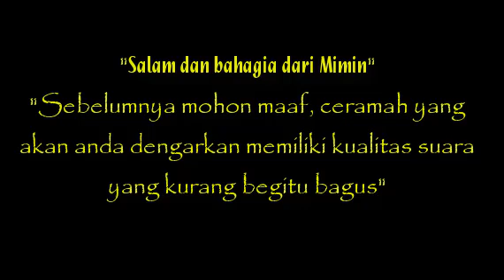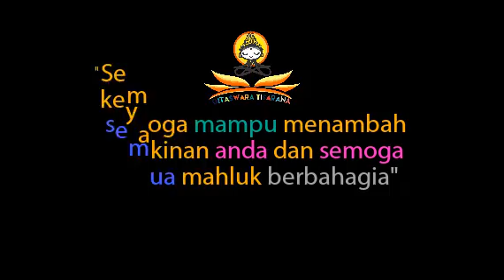Misi Agama Buddha membabarkan Dhamma (Bhante Sri Pannavaro)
ceramah dhamma, ajaran buddha, misi dalam agama buddha, sejarah theravada dan mahayana.
Dhamma adalah kebenaran, Ada Buddha atau tidak Ada Buddha hukum Dhamma akan tetap berlaku. Kegelapan Batin yang membuat kita tak bisa melihat, mengerti dan memahami kebenaran. Buddha membabarkan dhamma bukan untuk mencari pengikut, tetapi Ada banyak makhluk-makhluk yang memiliki sedikit debu kotoran di mata pengetahuan dan kebijaksanaan mereka. Pesan setelah mendengarkan apa yang ada di channel ini
Janganlah mudah mempercayai sesuatu hanya :
- karena atas dasar kabar angin,
- karena anggapan belaka,
- karena penampilan belaka,
- karena pemahamanmu saja,
- karena wejangan dari orang suci,
- karena atas dasar tradisi,
- karena tertera dalam kitab sucimu.
Akan tetapi, apabila setelah kalian menganalisa kebenaran, dan setelah menyelidiki dengan cermat, kalian menemukan sesuatu yang sejalan denganmu, membawa kebaikan untuk kepentingan satu dan semua, maka terimalah dalam hidupmu, sesuai dengan ajaran tersebut ( kalama sutta ) " Sang Buddha"
-Sesuai benih yang ditabur begitulah buah yang akan dituai.
 "Jangan berbuat Jahat Tambahlah Kebajikan, Sucikan Hati dan pikiran".
-Tak satu pun orang di dunia ini yang tak pernah dicela, sebaik apappun orang itu pasti tetap di cela, di Like atau dislike Gitaswara Tisarana akan tetap menyebarkan dhammadesana dengan caranya.